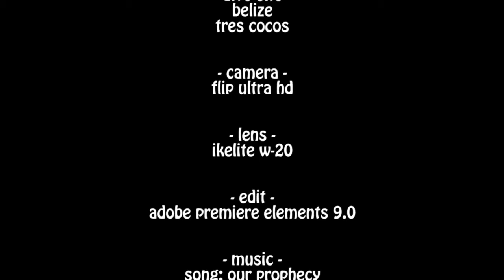Scuba Diving, Ambergris Caye, Belize: Tres Cocos